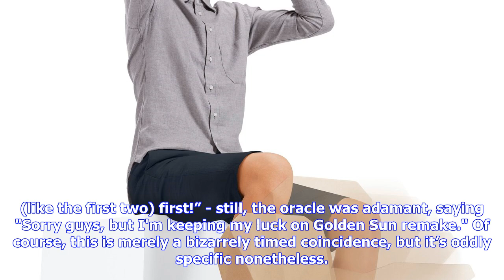VIDEO: A Fan Predicted Zelda: Breath of the Wild and Super Mario Odyssey Labo VR Minutes Before I...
VIDEO: A Fan Predicted Zelda: Breath of the Wild and Super Mario Odyssey Labo VR Minutes Before Its Announcement - IGN

Share. “No, I don’t work in Nintendo." By Colin Stevens A clairvoyant Nintendo fan predicted Nintendo Labo VR integration for The Legend of Zelda: Breath of the Wild and Super Mario Odyssey just ten minutes before it was officially announced by the Big N. Reddit user KillerMau posted a thread in r/NintendoSwitch at roughly 5:50 p.m. PT on Thursday, April 4 titled "Can you imagine how awesom a can [sic] a Nintendo Labo VR integrations with games like BotW and SMO could be?” The post continued, "I...